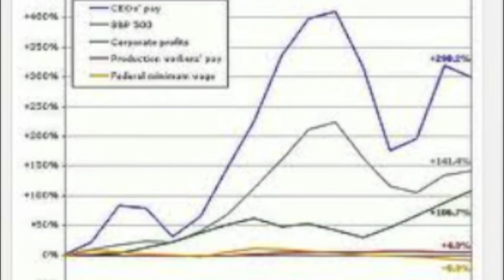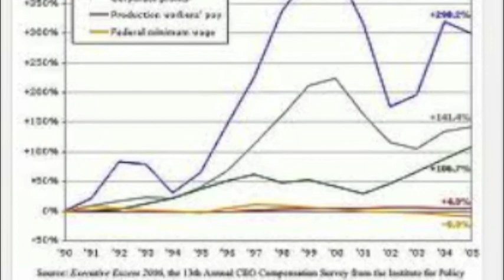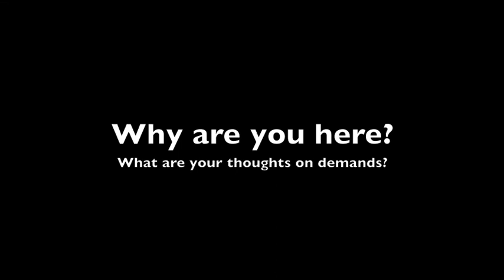Visual Research Methods Ethnography 1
Research Methods Class, Ethnography - Part1